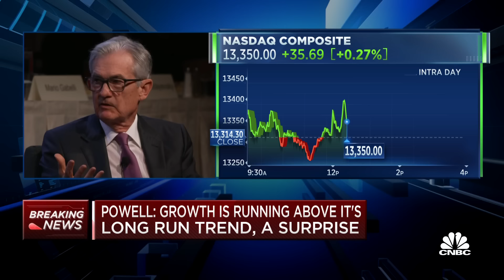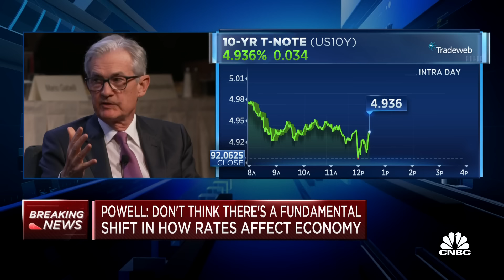Fed Chair Jerome Powell: The resilience of the economy is a story of stronger demand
Fed Chair Jerome Powell at the Economic Club of New York responds to questions about the economic impacts of monetary policy, debt terms limiting the effect of rate hikes, and more.